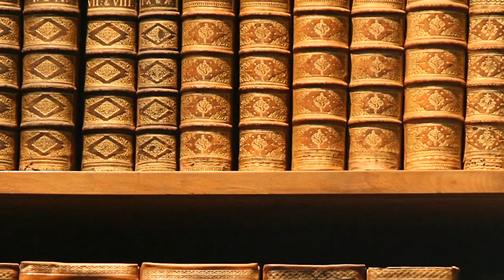Harmony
Words, music, vocals and all instruments: Ole Akre
Video: Flikyr
Sound recording, eight track, ca 1981